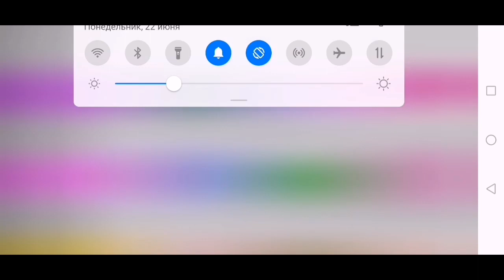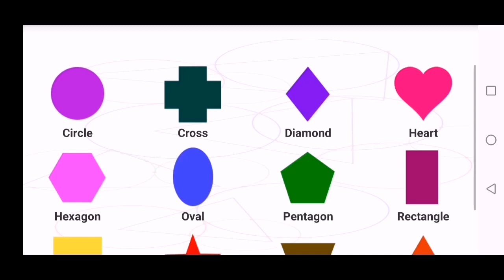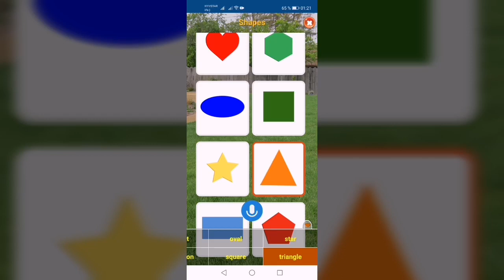Shapes.Shapes Song.Фигуры на английском языке.Формы. What shape is it? It's.. Həndəsi fiqurlar.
Video Editor
What shape is it? It's triangle.

Формы. Имена фигур. Геометрические фигуры на английском языке.

İngilis dilində Həndəsi fiqurlar. Fiqurlar. Formalar.
Geometric Shapes.